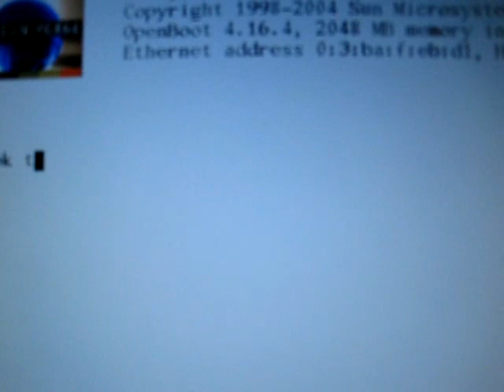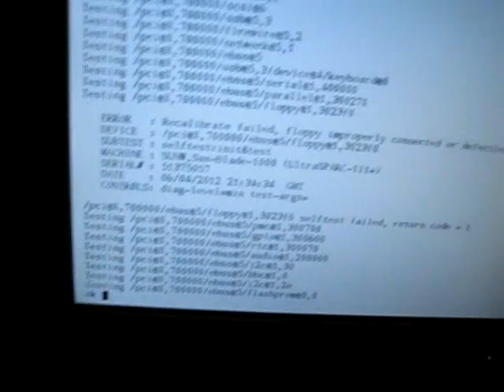Sun Blade 1000 successful POST (single CPU) & self-test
This machine had a number of problems: Bent pins on the primary CPU (on the CPU module), which I successfully repaired, and bent pins on the secondary CPU socket (on the motherboard) which I may or may not have repaired.

Prior to repair started, the machine would not POST at all, regardless of the CPU configuration. One CPU (the primary) is verified working, as can be seen in this video.